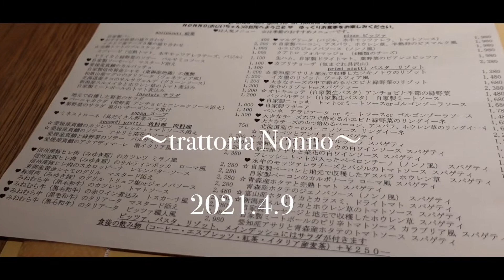【上田駅近くの美味しくて本当は教えたくないイタリアン Nonno】｜上田｜イタリアン｜信州を旅するvlog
上田駅近くにあるトラットリアノンノさんを紹介します。美味しいけど、混雑したら嫌だから本当は教えたくないんですが、ぜひご覧になられた方は予約して行ってみてください👍

※予約をおすすめします。